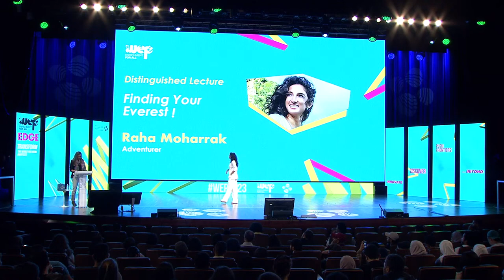ويب 2023 اكتشف نفسك في إيفرست | رها محرق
محاضرة مميزة.
دخلت رها التاريخ من خلال كونها أول امرأة سعودية تصل إلى قمة جبل إيفرست، فضلاً عن الجبال السبعة الأعلى في كل قارة، مما يثبت أننا جميعًا نستطيع خوض المستحيل، وربما حتى تحقيقه إذا تحلينا بالعزيمة والإصرار والمثابرة.
ستشاركنا رها المولودة في جدة تجربتها في تسلق أعلى قمة جبلية في العالم، والتي نأمل أن تكون مصدر إلهام للجميع لتحقيق النجاح.